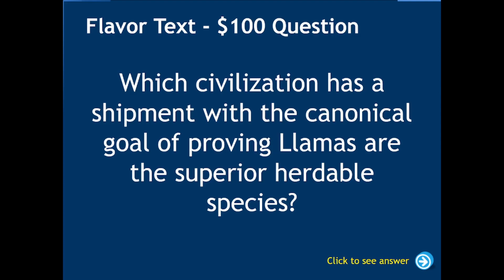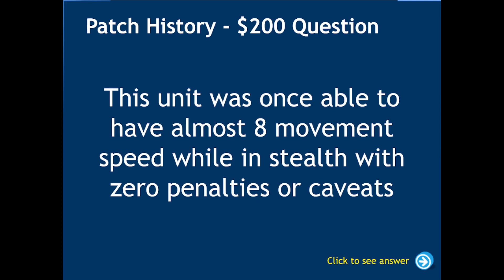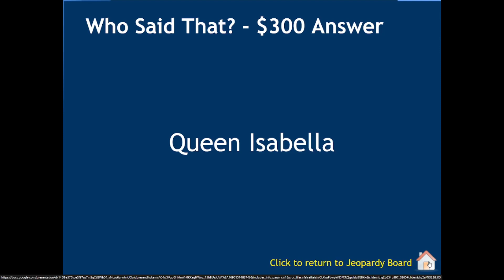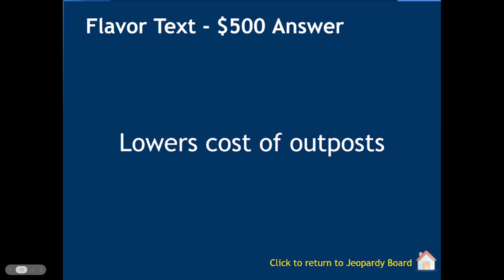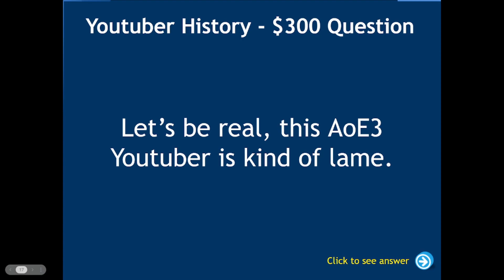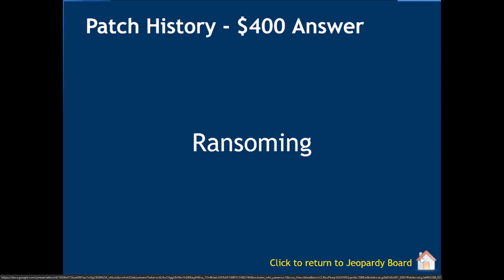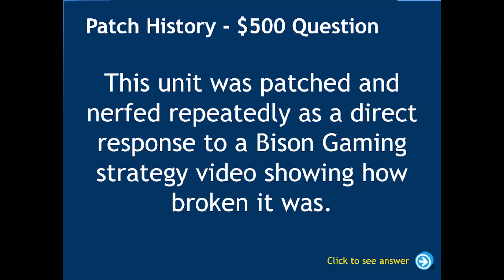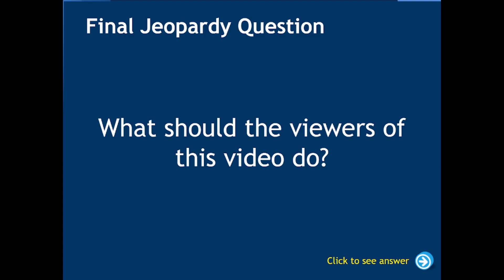I made AoE3 DE Jeprody, but all the questions are terrible